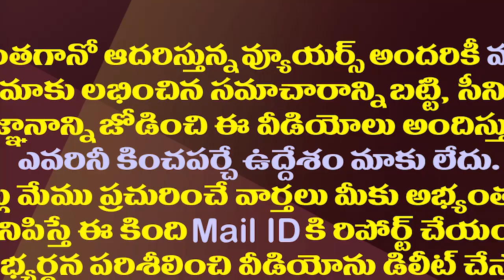కొత్త కేబినెట్ కూర్పుపై సజ్జల ఏమన్నారంటే..?| This is Sajja's Reaction To The Cabinet Reshuffle